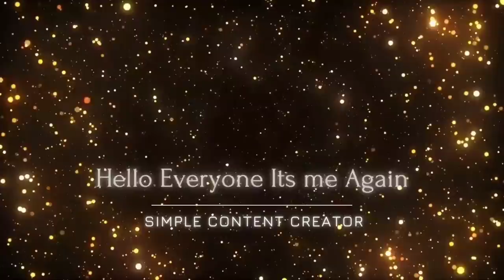ORIGAMI PAPER FLOWERS WITH HEART DESIGN/Lizlife Channel